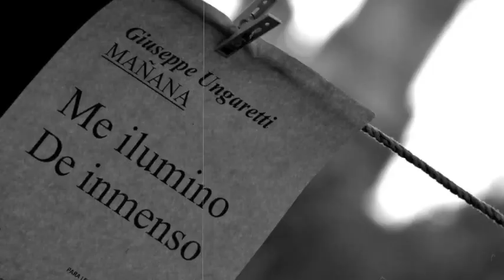Cuaderno 4 belar